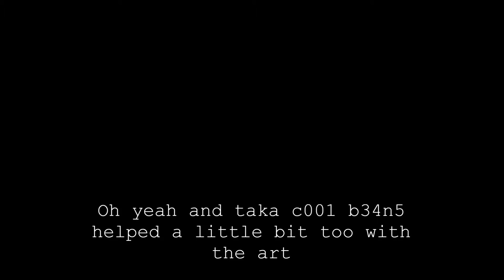【UTAU Cover】 Black & White 【Zuiga Mizuki ATTACK】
Zuiga Mizuki is not mine.

Boop.